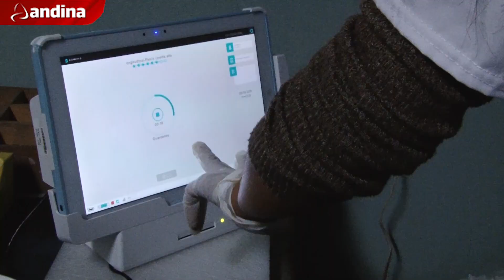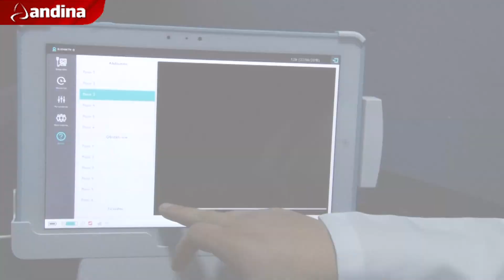Se implementa telecografía para atender a personas de zonas rurales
Una nueva herramienta de la telemedicina está comprometida en ayudar a las madres de zonas rurales de nuestro país para prevenir problemas en el recién nacido y en madres durante el parto, se trata de la telecografía.